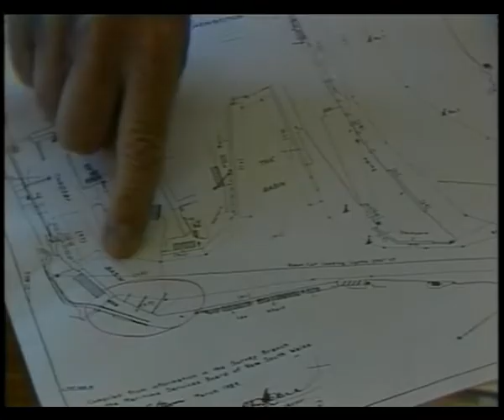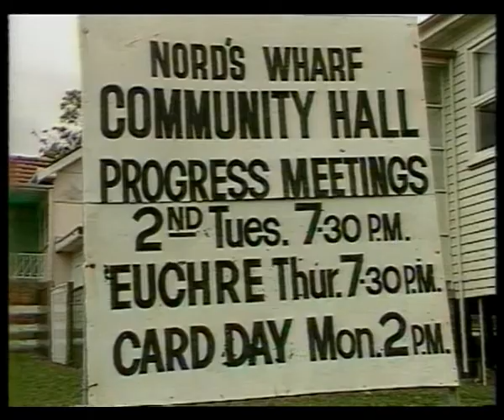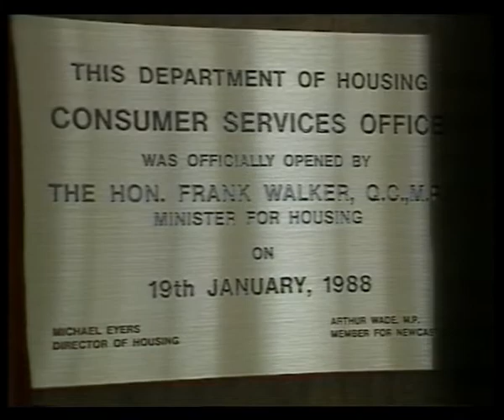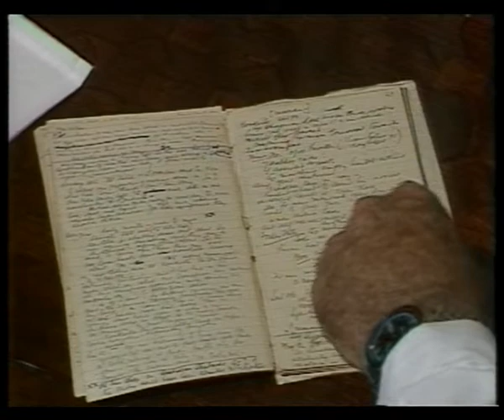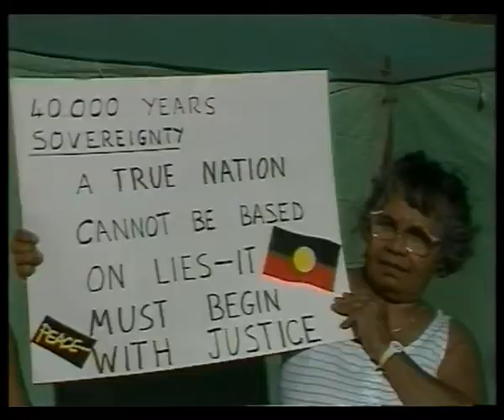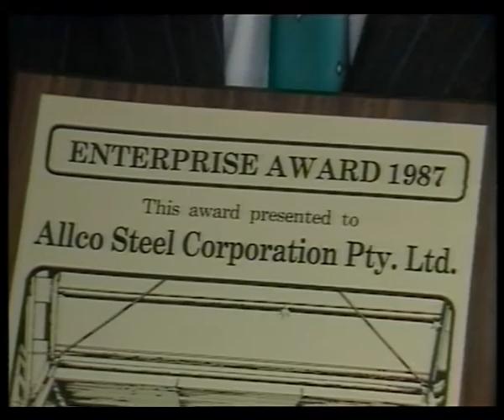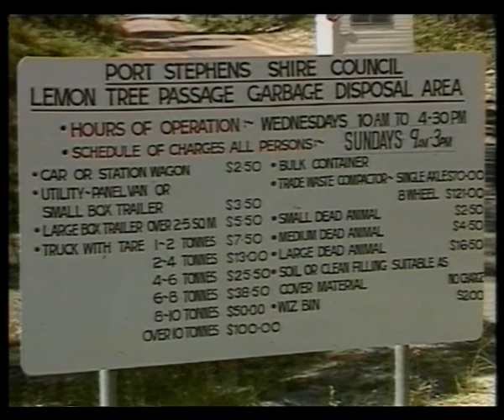11 66 News item NBN Television January 1988